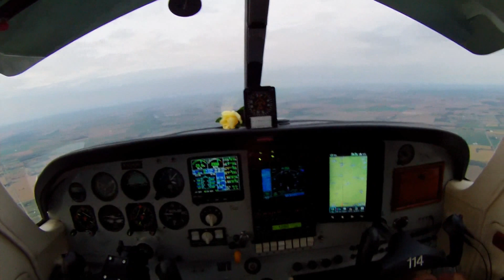Rockwell Commander 114 Scenic Flight in Michigan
Taking my mom for her first flight ! Landing at Flint, MI, day & missed approach at night.
Landing at Dupont-Lapeer, MI